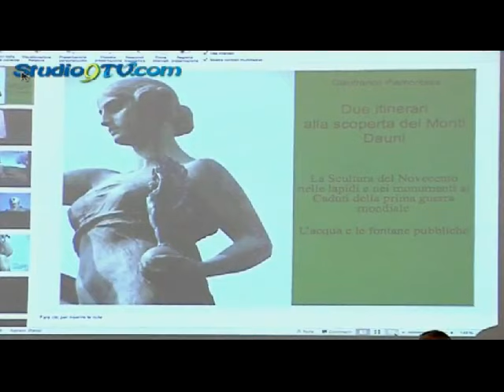Terre Ospitali 'Sorsi di Ottobre percorsi e saperi' a Deliceto studio9tv